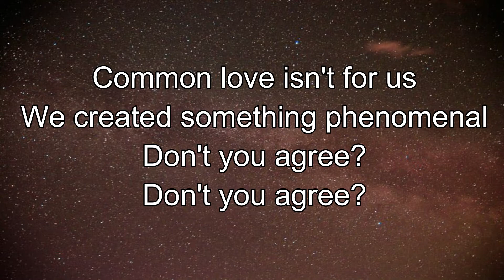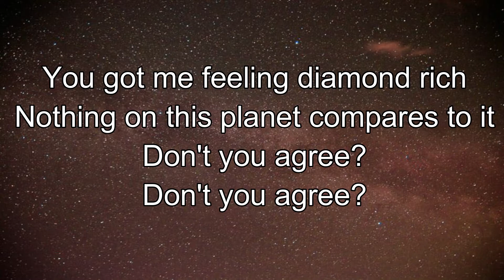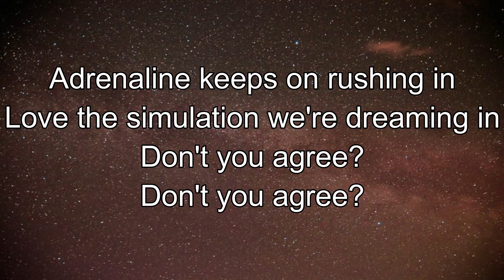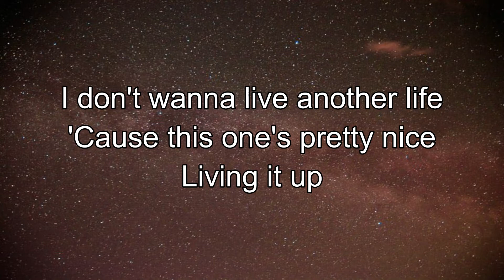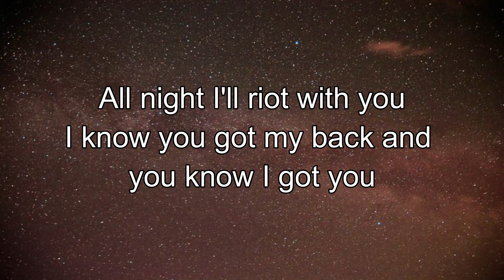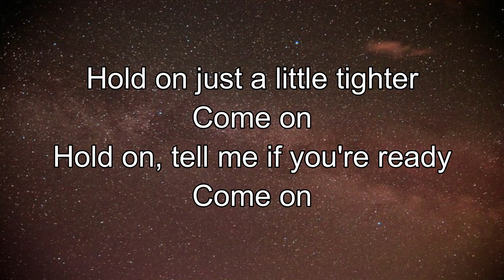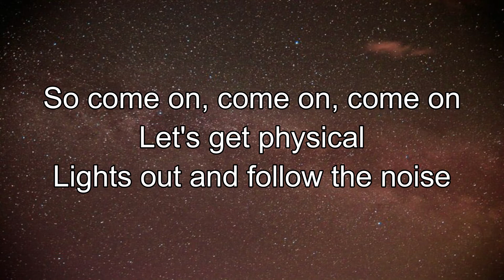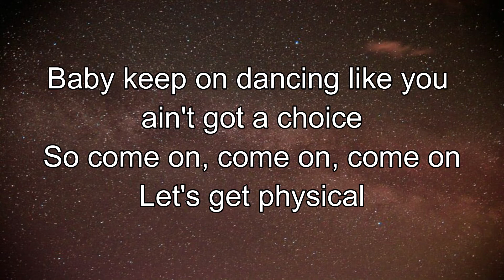Dua Lipa - Physical (Lyrics)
Come on, love isn't for us

All night I'll riot with you I know you got my back
And you know I got yours

Adrenaline keeps on rushing
Love the assimilation we're dreaming in

'Cause this one is pretty nice

Hold up
Just a little [?]
Come on
Hold up Tell me if you're ready

Hold up
Just a little [?]
Come on
Hold up

Tell me if you're ready
Come on

Physical
Let's get physical
Come on
Phy-phy-phy-physical